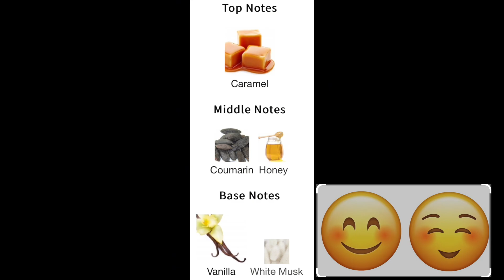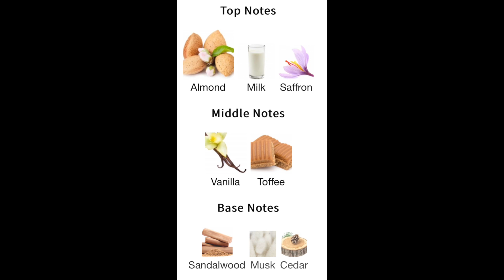SOTD Recap Khadlaj EMPIRE VICTOR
Recap of my layering combos with Khadlaj EMPIRE VICTOR or Giardini di Toscana BIANCO LATTE.    Thanks for being here!

Working down to 300 bottles from 700-ish

☆ AMAZON STOREFRONT ☆